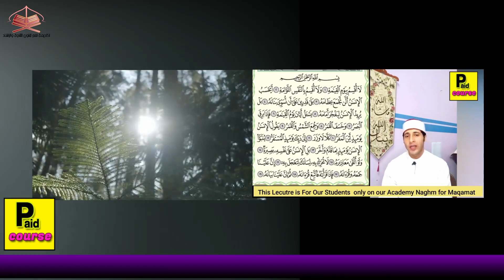Beautify Your voice in Quran with maqamat and Melodies | The Best Course in udemy in Maqamat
My name is samir abdelghani  specialist teacher in tajweed of Quran and academic teacher of science of maqamat (melodies in Quran)The owner of Naghm academy for Quran scienceTeach all student all over the Arabic and foreign world for along time since 2010 till now and this is my new course in udemy you can apply by this link